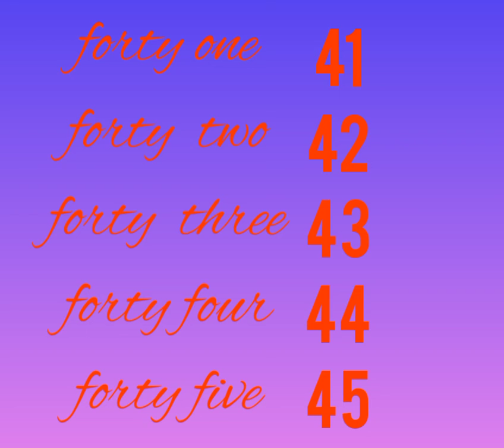Maths ,UKG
Al irshad nursery school ,Tharol